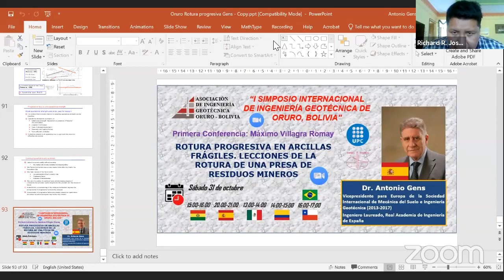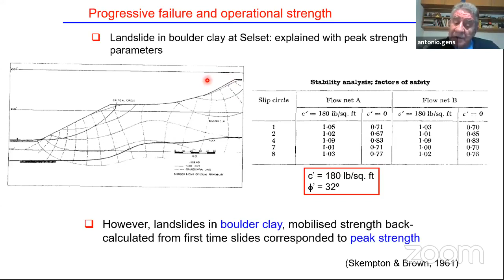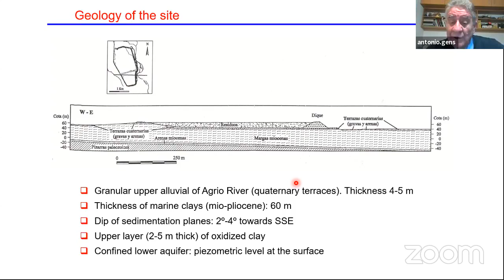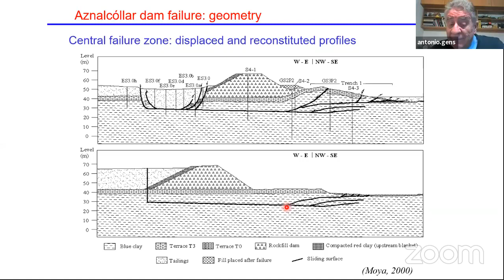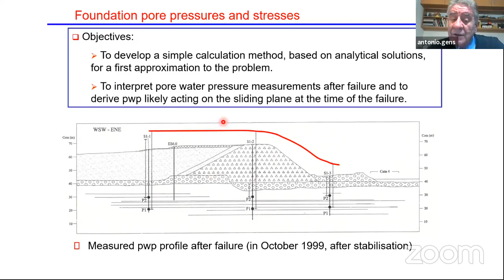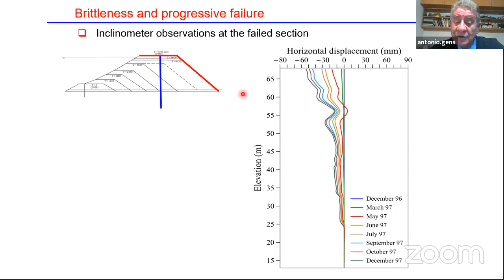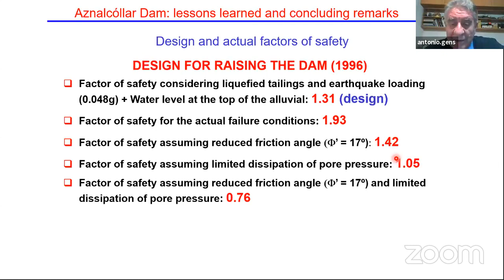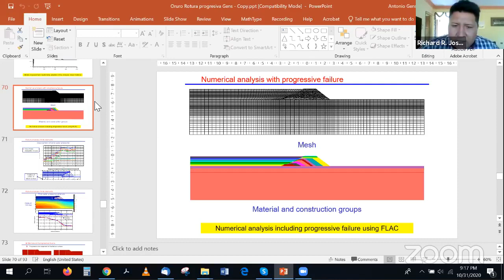Rotura progresiva en arcillas frágiles. Lecciones de la rotura de una presa de residuos mineros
Presenta: Antonio Gens
Vicepresidente para Europa de la Sociedad Internacional de Mecánica del Suelo e Ingeniería Geotécnica (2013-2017)
Ingeniero Laureado, Real Academia de Ingeniería de España